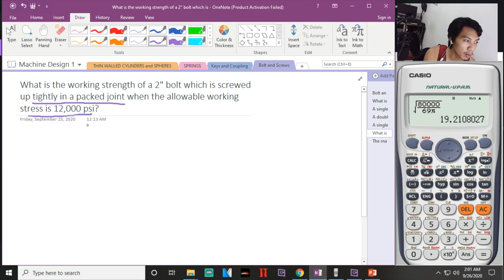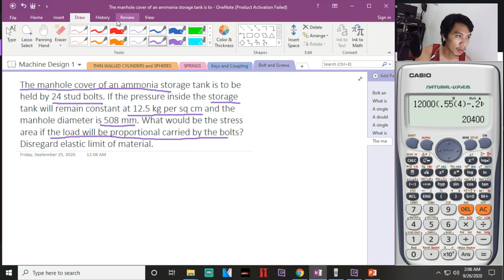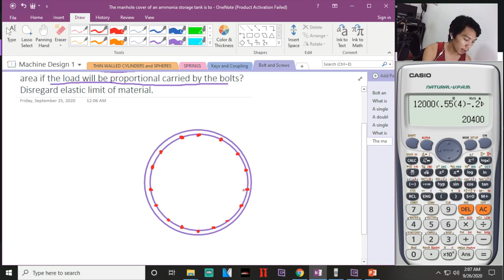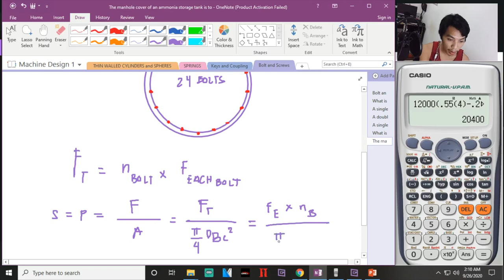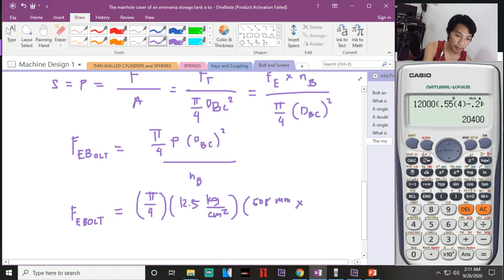Bolts and Power Screw Problems Pt. 3